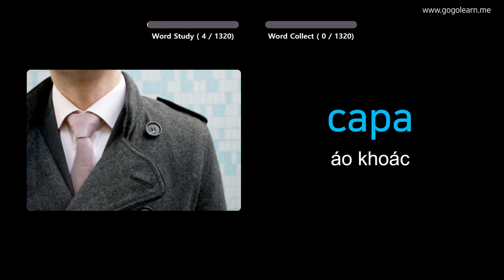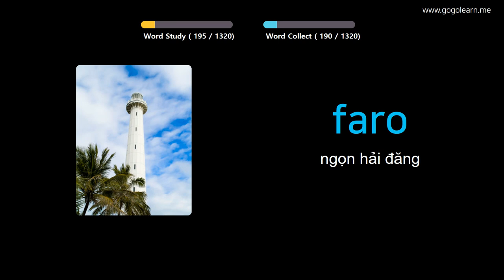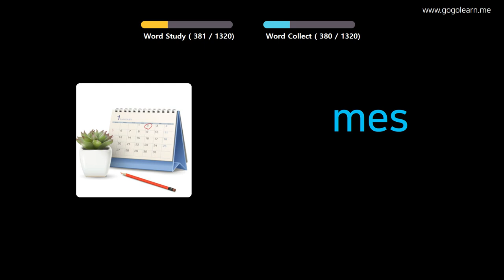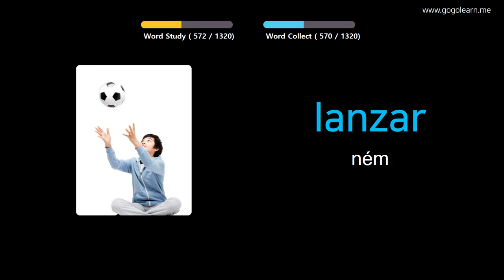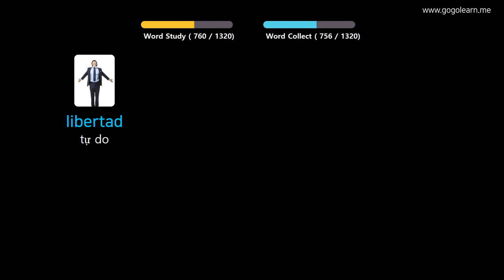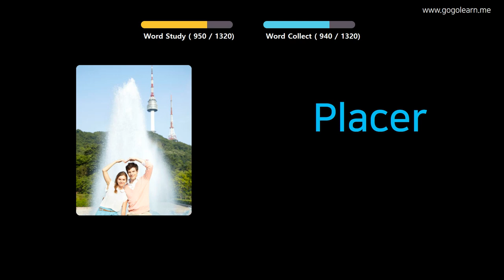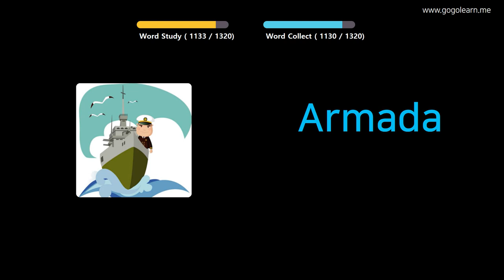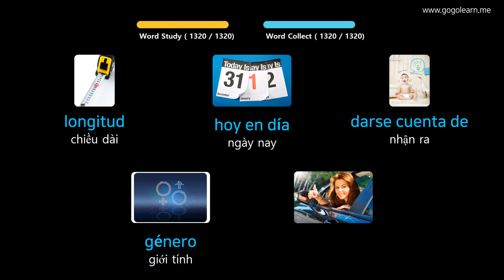Học Tiếng Tây Ban Nha Qua Hình Ảnh |Từ Vựng Tiếng Tây Ban Nha Căn Bản | Golearn